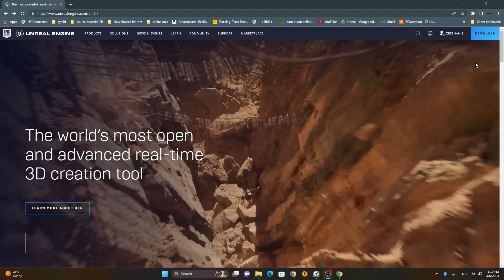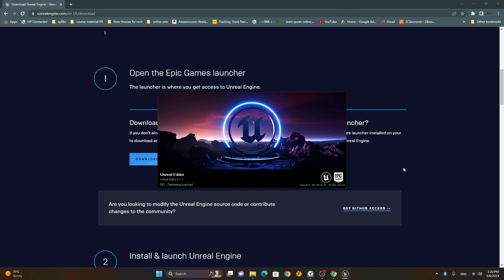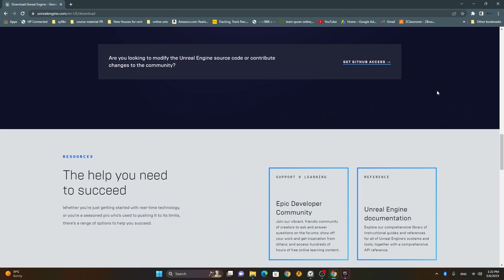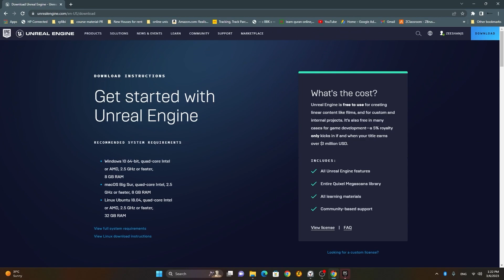installing Unreal Engine | Lesson 1 | Chapter 1| Unreal Engine Cinematics Full Course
Description: Learn how to install Unreal Engine and set up your workspace for a seamless development experience.